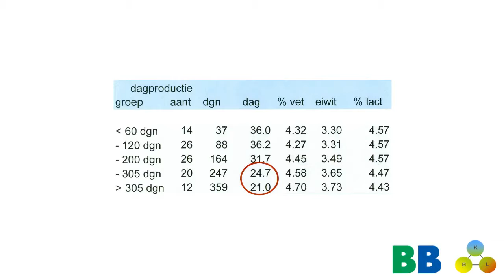Duurzame Melkveetip 34 Goede conditie einde lactatie